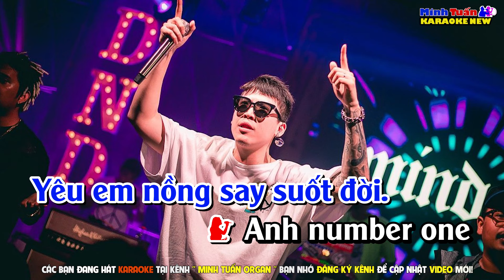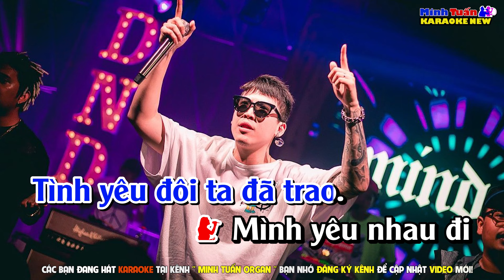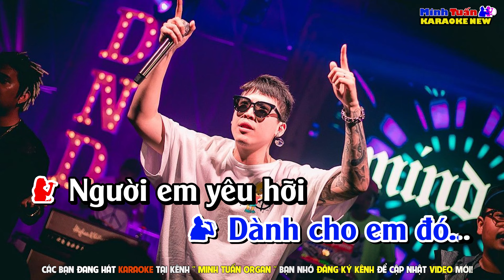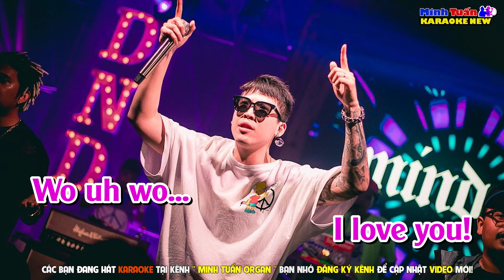Karaoke Lời Tỏ Tình Dễ Thương 2 Remix Song Ca - DJ Cực Bốc | Minh Tuấn Organ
🎤Bài Hát: Lời Tỏ Tình Dễ Thương 2
Sáng Tác: Ngọc Sơn
✪Nhận Làm Karaoke Nhạc Sống Theo yêu Cầu, Hợp Tác Quảng Cáo Sản Phẩm,vv...
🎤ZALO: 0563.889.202